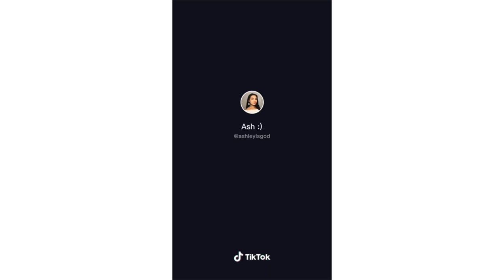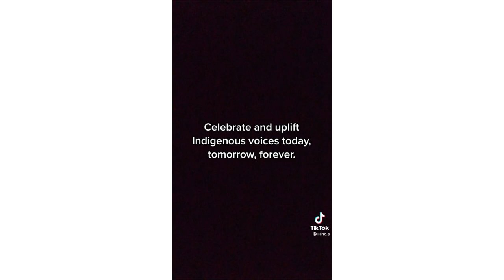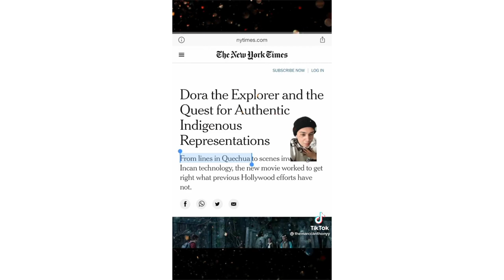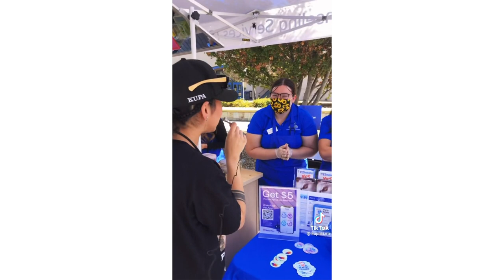Indigenous Native TikTok Compilation